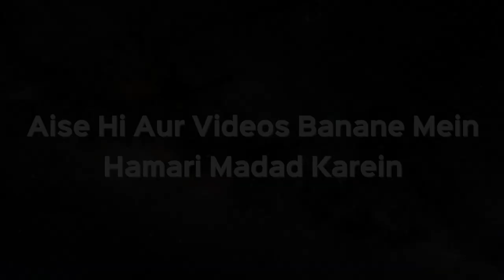Hajj Mein Arafa Kitna Ahem Hai | Shaikh Dr. Muhammad Naseem Madani | iPlus TV